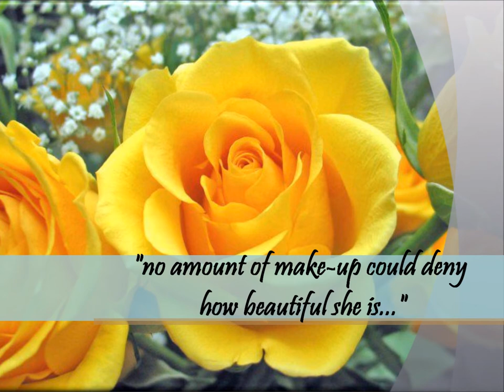patalinghog-prutos nuptial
my cousin's wedding